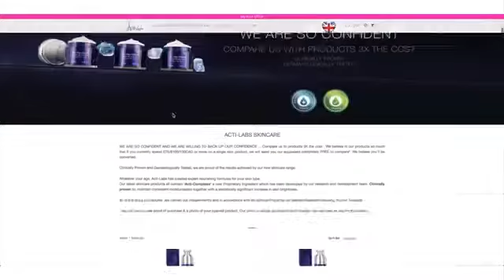Work from home, in hours to suit you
This video comes from our corporate team. You’ll see me and my Acti story featured within it. My story is a real one centred around wanting to give my children an amazing life. Check out what joining Acti can do for you too